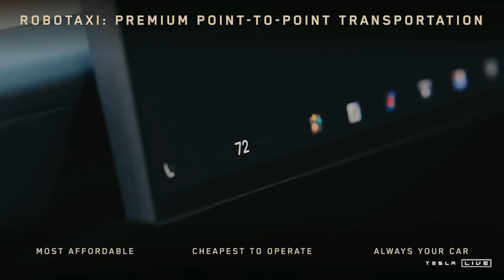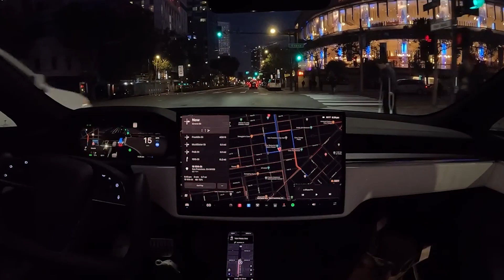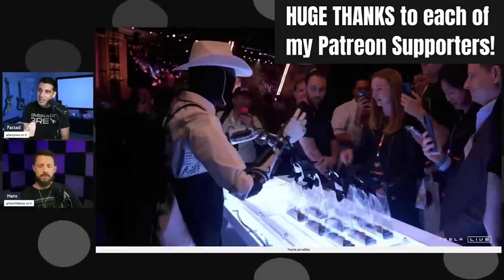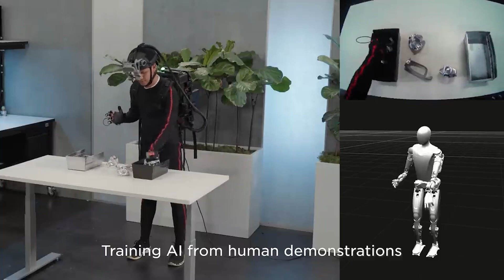Tesla Just Dropped the MIC!